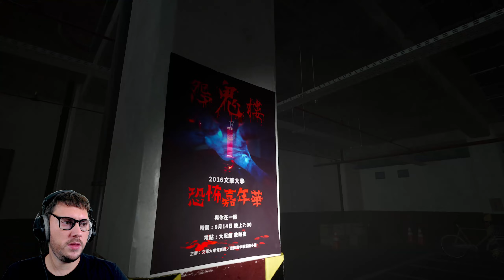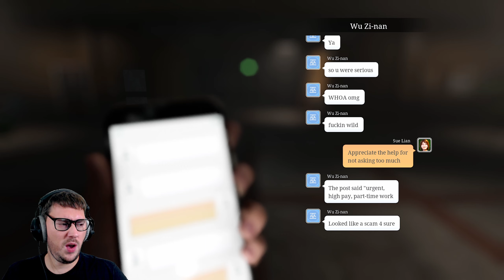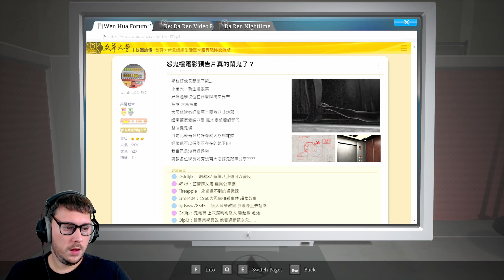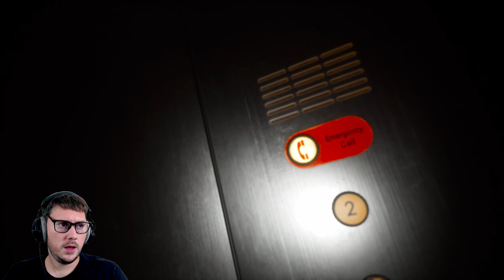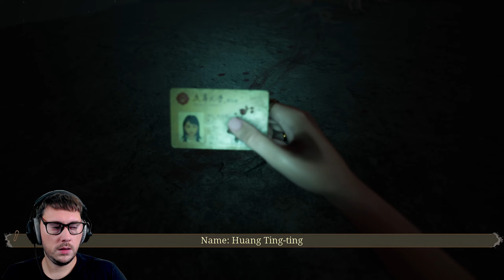This Game Is Like A Terrifying Horror Movie | The Bridge Curse 2: The Extrication (Demo)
In this video we play a NEW demo called The Bridge Curse 2, I've never played the first game and after this terrifying experience I don't think I ever will, the story and voice acting is so immersive that it was like watching a horror movie.